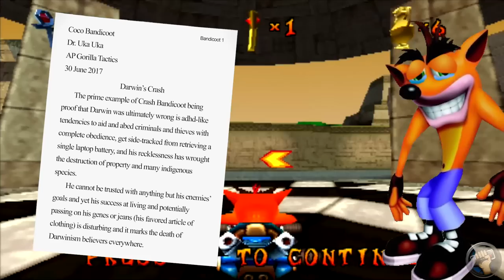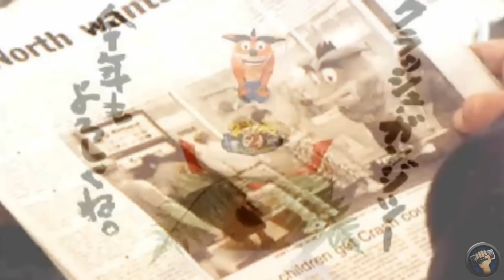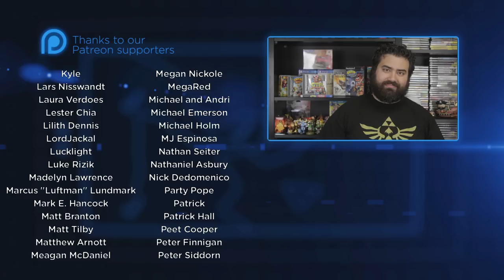Crash Team Racing | The Completionist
About The Game: Crash Bandicoot is a franchise of platform video games. The series was created by Andy Gavin and Jason Rubin during their tenure at Naughty Dog for Sony Computer Entertainment; the series was originally exclusive to the PlayStation family of video game consoles. The series has appeared on multiple platforms and gone through various developers and spans numerous genres. The series comprises eighteen games and shipped over 50 million copies worldwide.